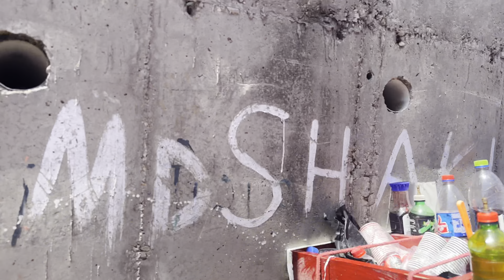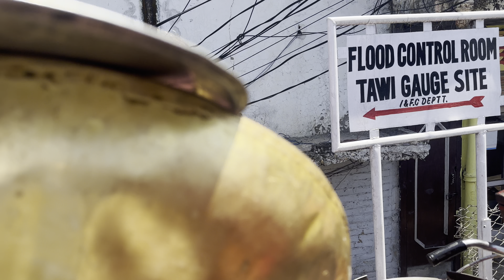9th day of Navratri at Jammu ( Part 2)